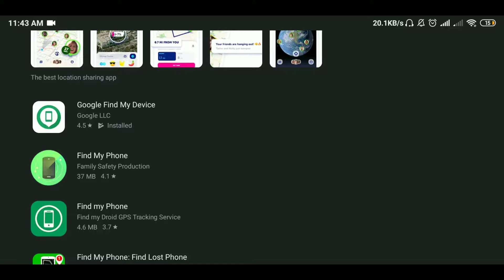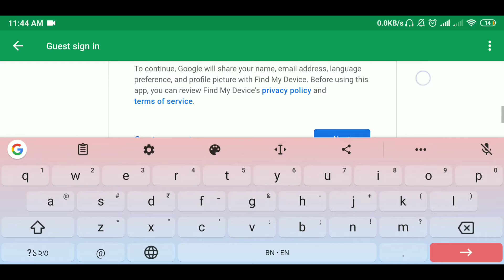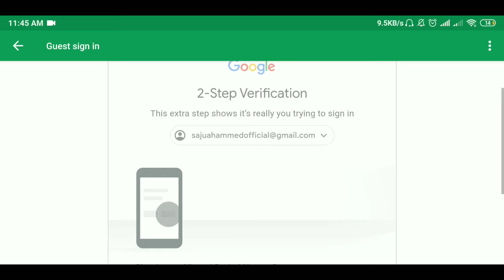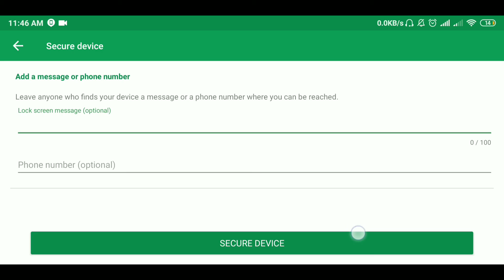how to get lost mobile phone | search lost phone | how to search stolen mobile phone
1)how to get lost mobile phone
2)search lost phone
3)how to search stolen mobile phone
4)find stolen mobile phone
5)search mobile phone
6)mobile tracking
7)locate my phone
8)how to trace mobile number current location
9)imei tracking possible
11)how to track stolen mobile
12)track switched off mobile phone
13)lost phone recovery
14)how to find lost mobile phone without imei number
15) how can find lost mobile phone
16)how to find a lost mobile phone that is turned off
17)mobile tracking app